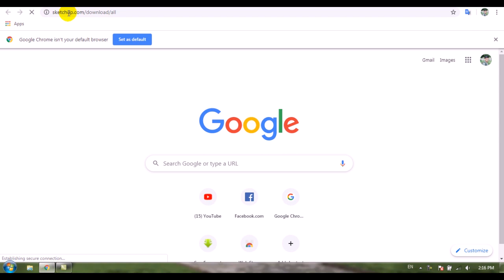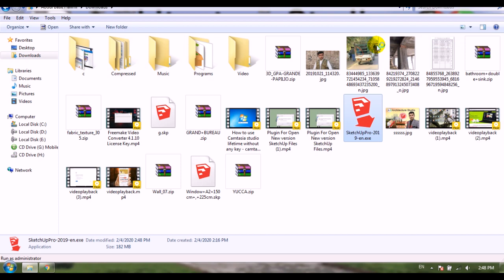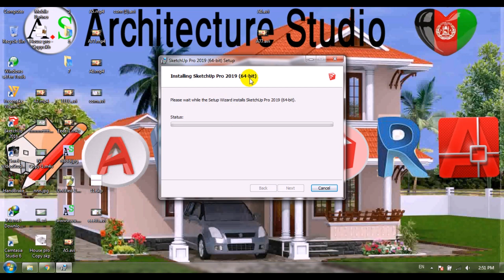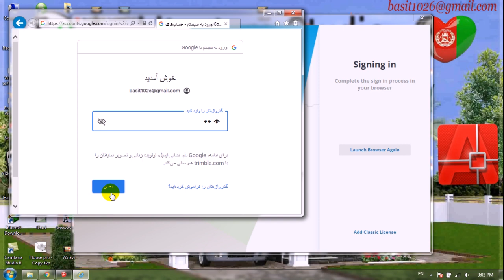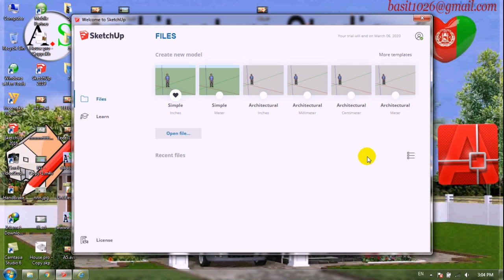How to free download google sketch up 2019 & installation | د ګوګل سکیچ آپ ډونلوډ ول د ۲۰۱۹ ورژن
Hi every one in this video we can Download google sketch up in google chrome
  السلام علیکم مونږ په دغه ویدیو کي د ګوګل سکیچ آپ ډونلود  له ګوګل کروم او دي عغي نصب کو څخه  په مکمل دو سره تشریح کړي د پوته لینک څخه استفاده کولاي شي
Architecture Studio